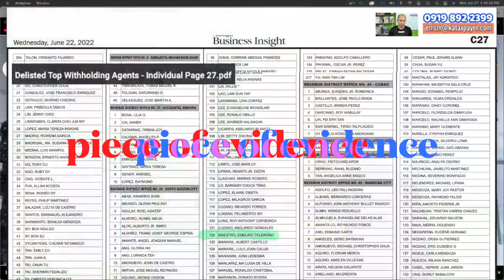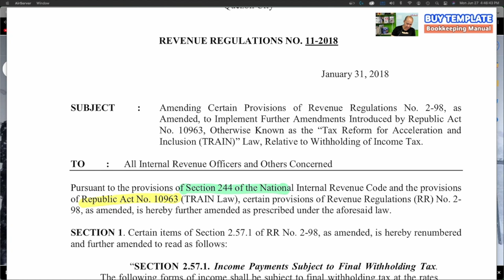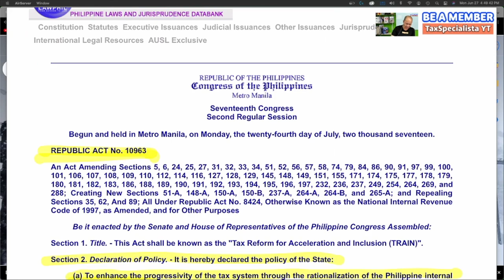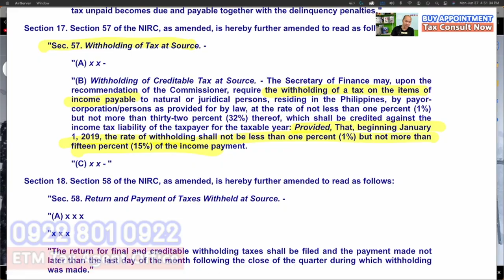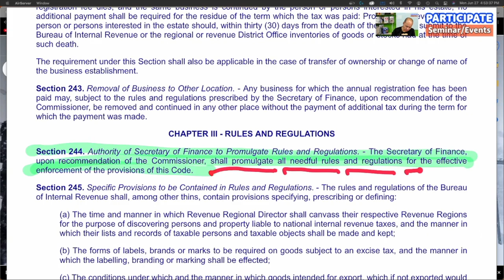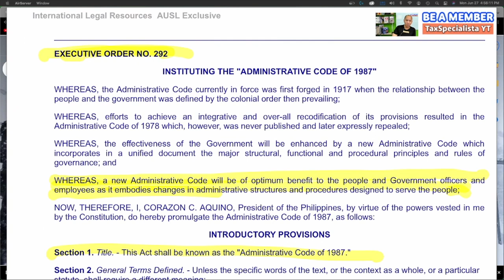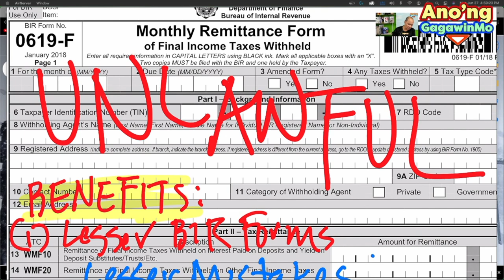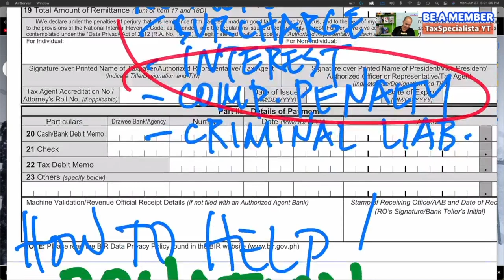Repeal the Top Withholding Agent BIR Regulations RR 11 2018 How to delist your company from TWA list